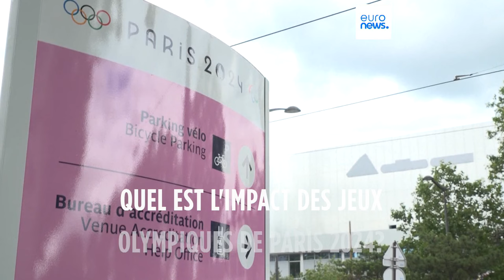Quel est l'impact des Jeux Olympiques de Paris 2024 ?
De l'énergie aux infrastructures réutilisées en passant par des menus respectueux des végétariens, le comité d'organisation des Jeux olympiques de Paris 2024 a orchestré l'événement de cette année avec sa propre saveur.